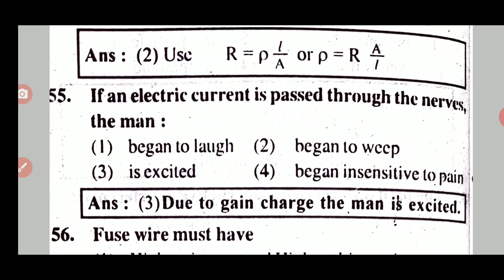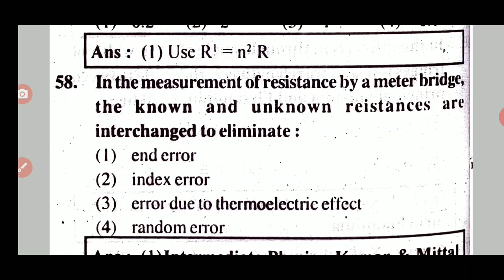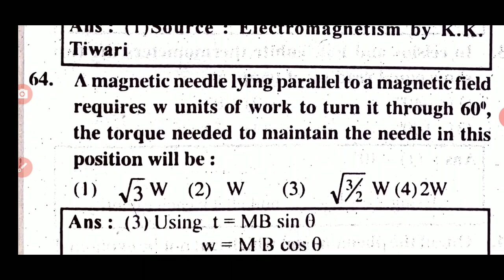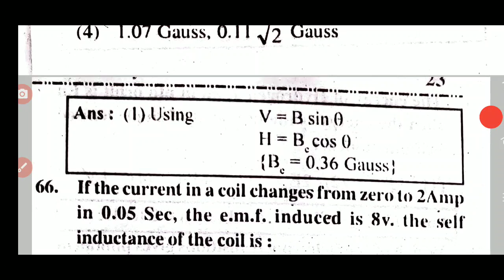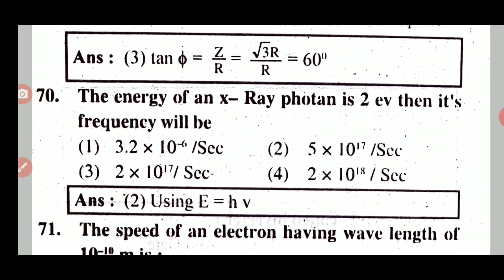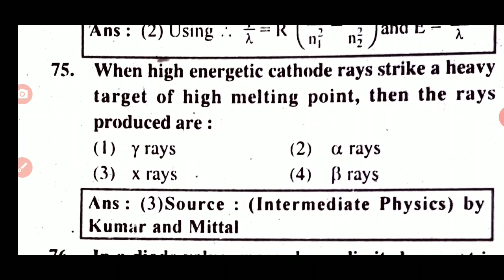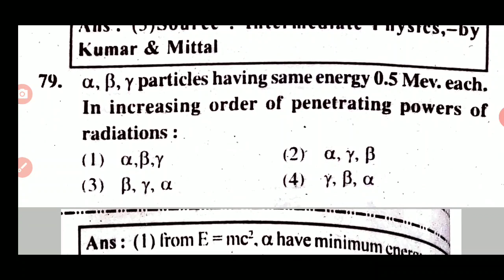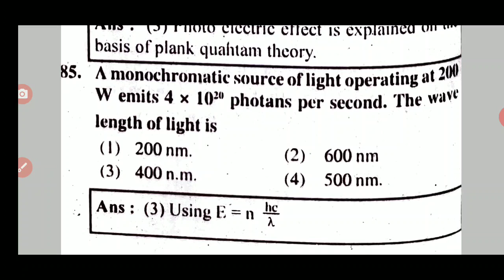up||pgt||2002||physics||super explain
up||pgt||previous year paper 2002 physics with super explain,
1-uppgt physics